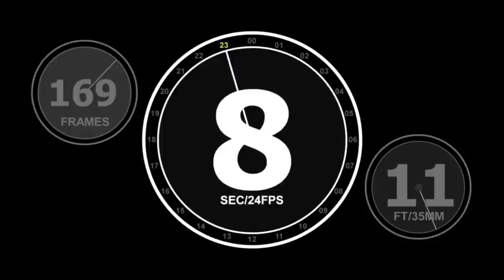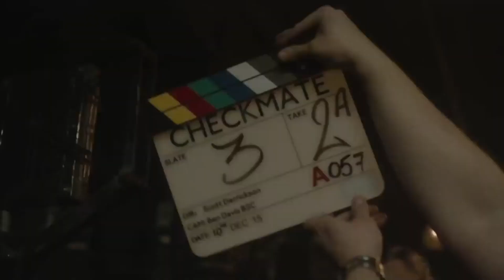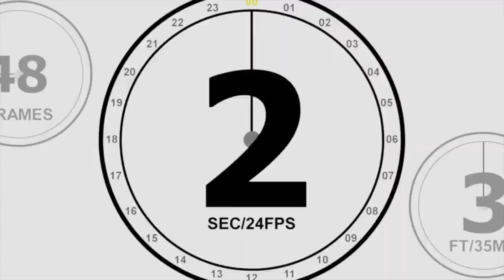😂 Behind The Scenes😂 / Marvel / Funny Moments/ Part 2 of 5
😂 Behind The Scenes😂 / Marvel /  Funny Moments/